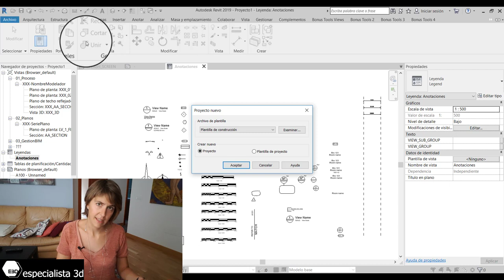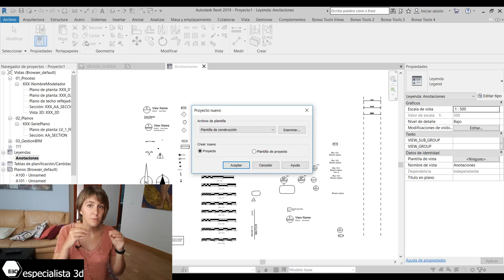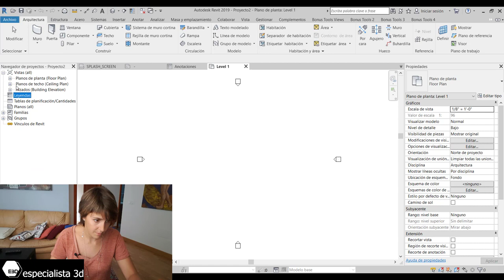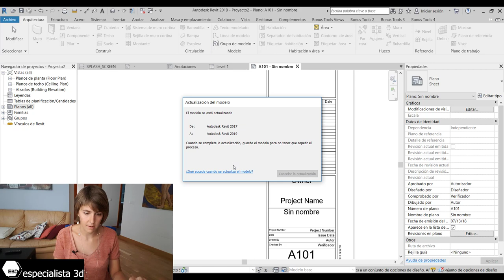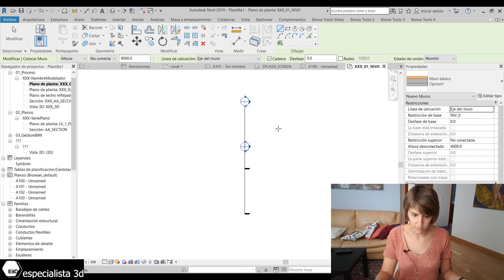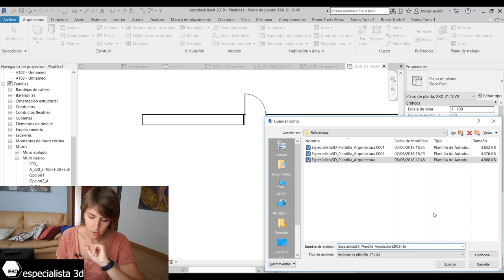Qué es una Plantilla De Proyecto. Diccionario de Revit 3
¿Qué tiene que tener una plantilla, cuanto debe ocupar, tenemos que incluir en ella muchas familias? Te lo contamos en este diccionario de Revit.